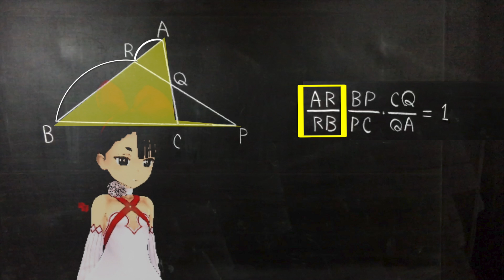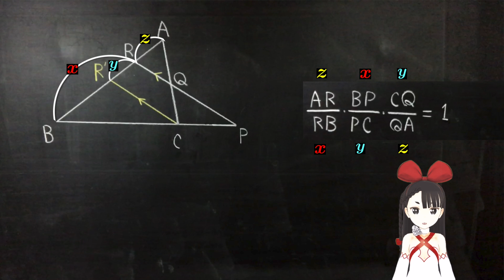妹がメネラウスの定理を証明したようです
証明できたようでよかったです。

(参考文献等)
[1] ニコニ立体内の岡部青一さん作品
(なお、「教育機関に所属される教諭がVOICEROIDの音声で作成した教材を授業で使用」する場合にはライセンス契約が必要となっています。教材作成を考えている方は利用規約をご確認ください)

式変形チャンネルでは、いろいろな数学を勉強するために、毎日動画をアップしています。